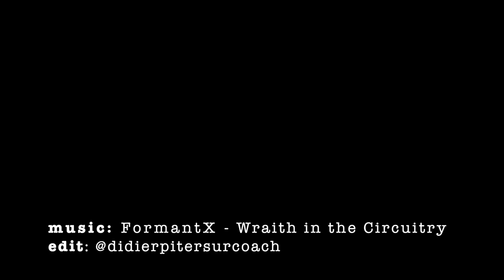Aguas calientes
Surfing in boardshorts really has a special flavor, especially when it's freezing hard in your beach...
Here is a recap of some epic sessions this winter in Costa Rica...

Rien de meilleur que de surfer en short, surtout quand ca gèle à la maison...Voici un recap de mon trip cet hiver sur les meilleurs spots du Costa Rica.
Savourez!